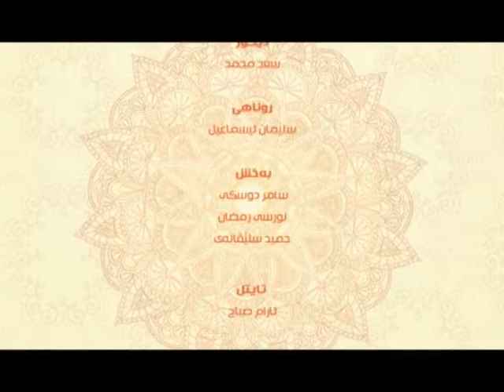به‌رنامێ په‌يڤا خێرێ م/ جومعه‌ كوچه‌ر (ساخكرنا شه‌ڤێ)